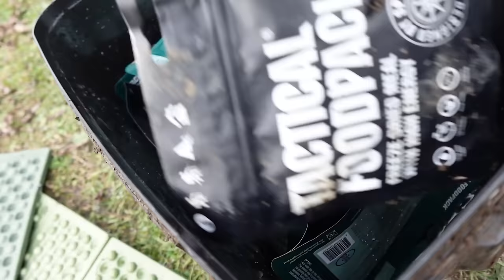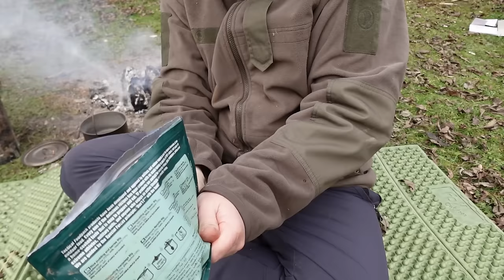Survival Notvorrat: 3 Jahre im Wald vergraben & Verkostung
Weekpack Preise oder Alternative
Spaten aus dem Video

▬▬▬ Reinis Uhrentipps! ▬▬▬▬▬▬▬▬▬▬▬

▬▬▬ Waldurlaub  ▬▬▬▬▬▬▬▬▬▬▬
☀️ Meer und Urlaub? Ja, das geht

oder AMZ
GARMIN inReach